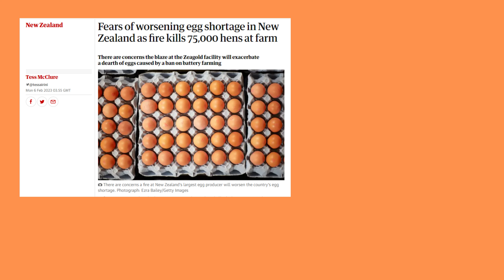Balloon Saga Continues: Unpacking Today's Top Memes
Today's Memes: When Leftists Can't Agree

It's been a rough week, and all you want to do is lie in bed with a headache. But no, life insists on throwing you another curveball. So why not channel your anger and frustration into some hilarious political memes?

In this meme of the day, we take a look at all the ways in which political satire can make your day (or at least your headache-ridden day) smarter. From memes about the left , these funny memes will have you laughing out loud and thinking about the world in a new way. So put on your trenchcoat and prepare to meme all day long!

If you've got a good sense of humor and you love memes, then you're going to love the funny left memes that are out there. The left side of the internet is often seen as a hotbed of radical and left-leaning politics, but it can also be a great place to find some hilarious memes that are sure to put a smile on your face. From political satire to lighthearted observations about everyday life, these memes can provide some much-needed comic relief.

Other popular left memes include the "Dank Meme" series. This collection of funny images and phrases is often used to poke fun at the left's more extreme views. Whether you're a fan of the left or simply want to share some funny memes with friends, the Dank